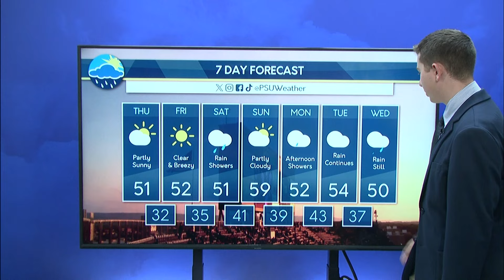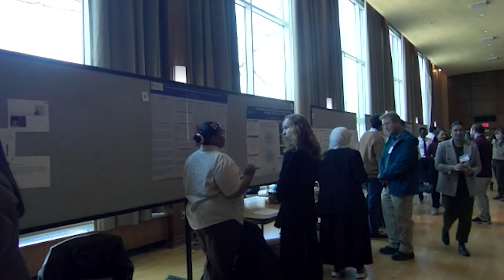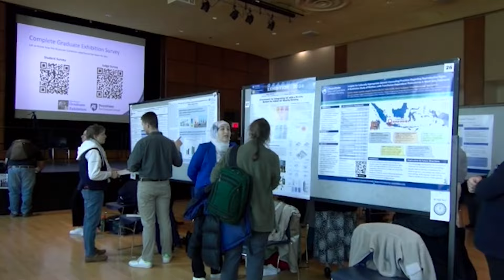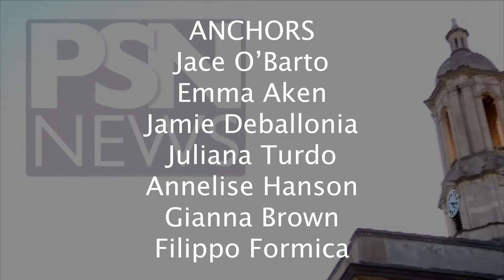PSN News: March 27 2024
On tonight's edition, Jace O’Barto and Emma Aken bring you updates on a Penn State Administrator DUI as well as the Baltimore bridge collapse. We also have the latest news in the world of weather, sports and entertainment. Plus, we'll have an interview!